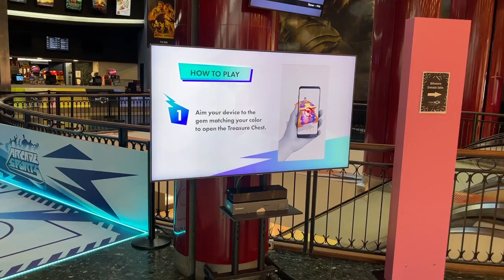ARcade Sports | Parque Nascente | AR Arena